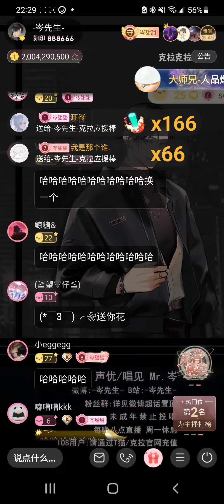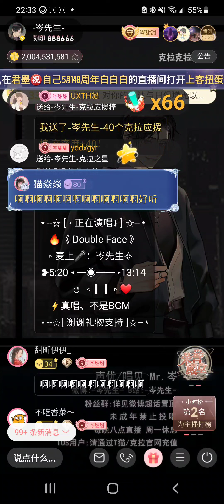岑先生-double face(2023-0514)